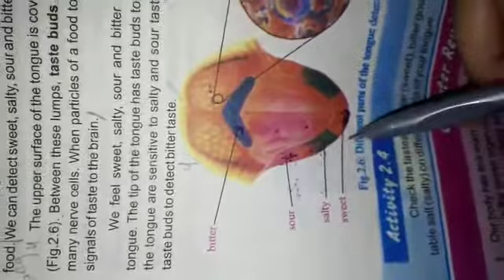22 April 2021 6th science part 2